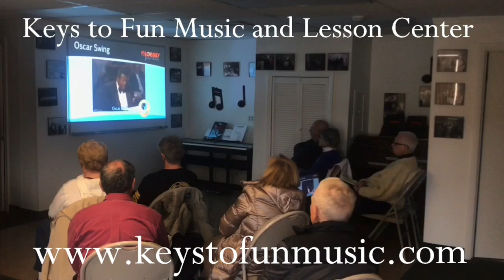Episode 36 Micro-Lessons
When to use “synth” sounds